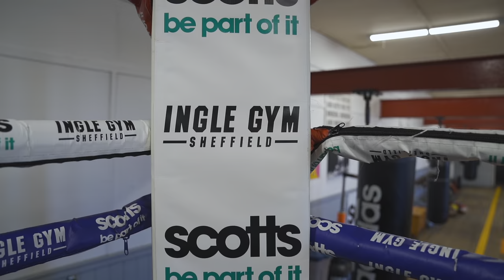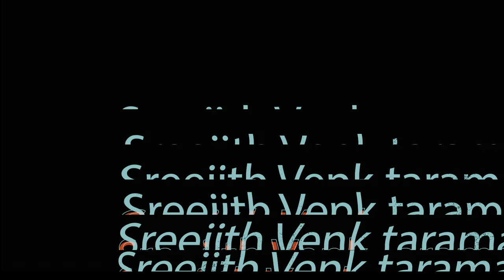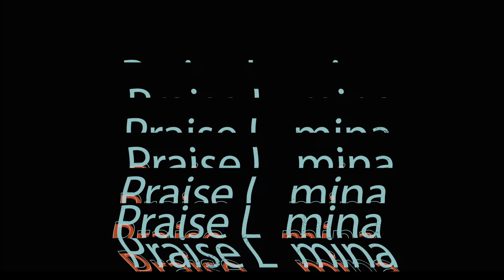An Ingle TV Exclusive - Bradley Goldsmith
Meet Bradley Goldsmith, an undefeated pro boxer doing it the Ingle way.